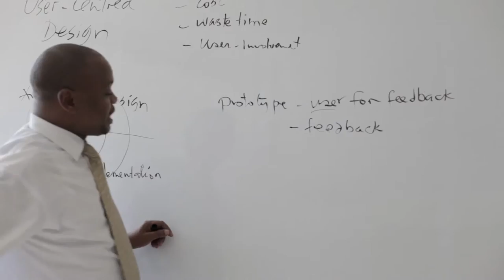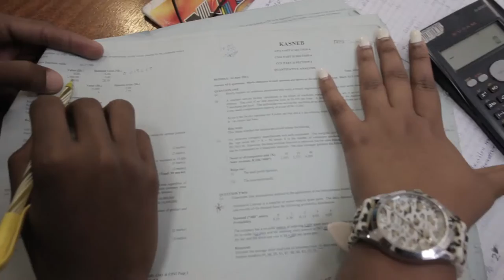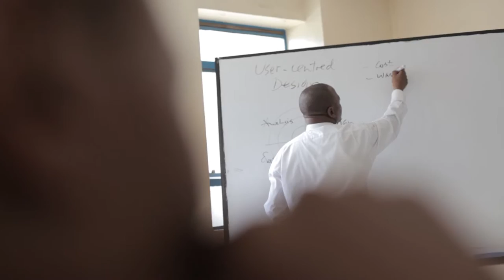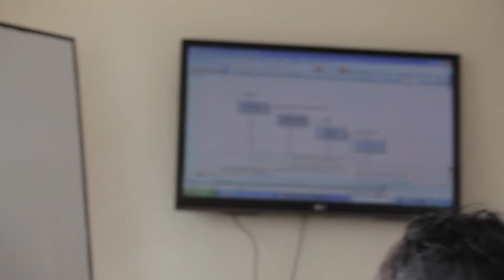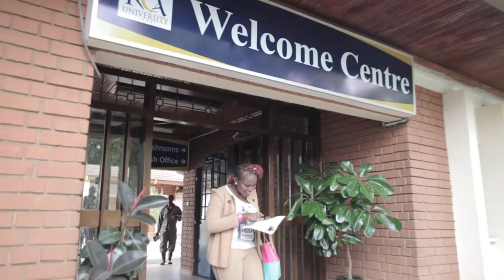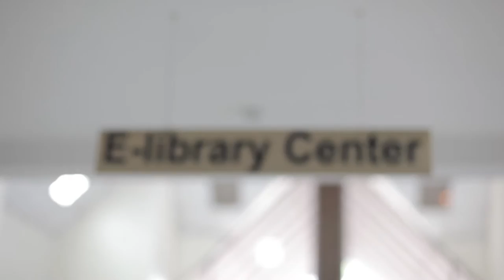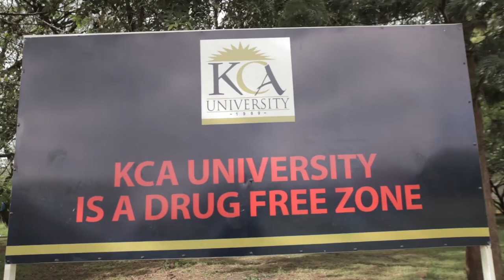KCA DOCUMENTARY 2015